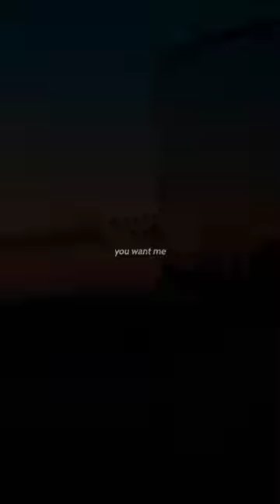I know what you want lyrics Edit Audio Sped Up Slowed Trending